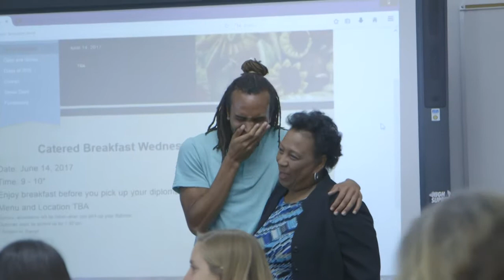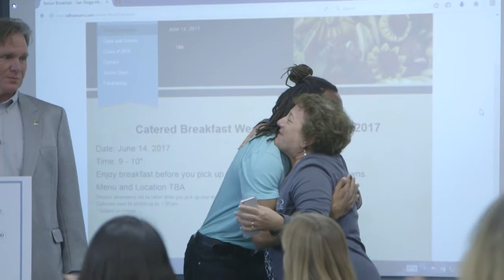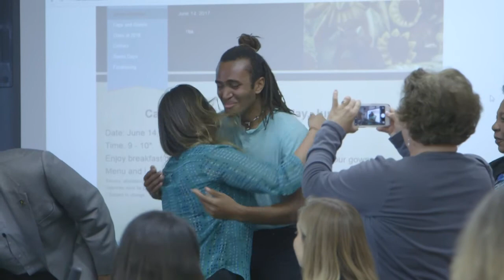AVID Founder's Scholar 2017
Teak Hodge